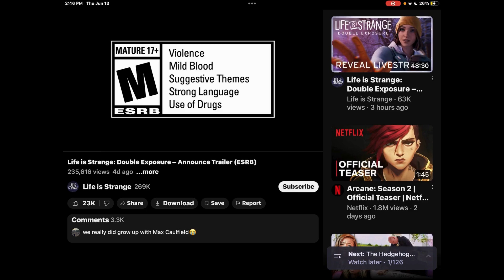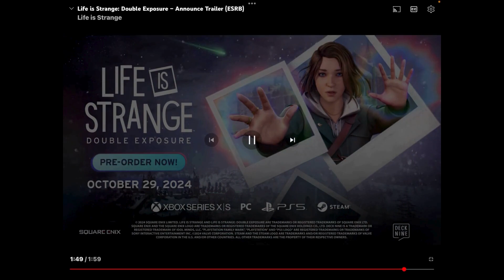MAX CAUFIELD IS BACK!!! | "Life is Strange: Double Exposure - Announce Trailer (ESRB)" | Reaction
- Recorded on 6/13/24
I finally was able to sit down and record another video! I know all we saw was the trailer so far but I'm still very excited for when the game fully comes out. Like I said in the video, I don't know what I'll be doing next week but I'll have something prepared for you guys. Lastly, I hope you all enjoyed the video for today! (* ^ ω ^)

How to Support Palestine:
- TikTok Accounts to Follow:

- Other Helpful Websites:
(Template letter to send to local congressmen)